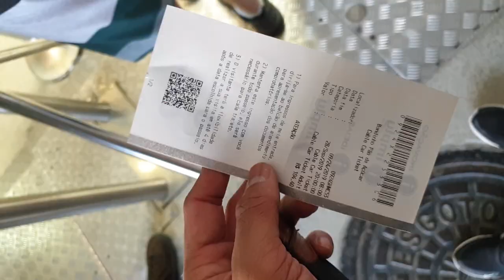Two Weeks in Southern Patagonia Part One (Super Vlog)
The journey to my most coveted destination this year took a couple of detours before I saw myself basking at the jaw-dropping landscapes in Southern Patagonia.

Just a note, I am very Kraig Adams inspired 😍 You have to check his page out.

All audio tracks are licensed by Music Bed for personal use.

00:14 - On The Way - Steven Gutheinz
02:25 -  Influence - Red Licorice
05:05 - Missing - Kerry Muzzey
09:20 - Leaf - Nick Box
11:50 - La Bamba - Los Lobos
12:08 - Rebirth - Bradford Nyght
12:58 - Embarking - Future of Forestry